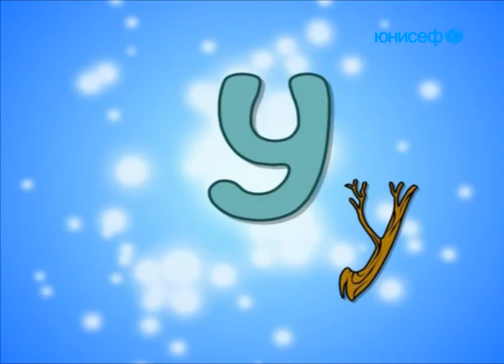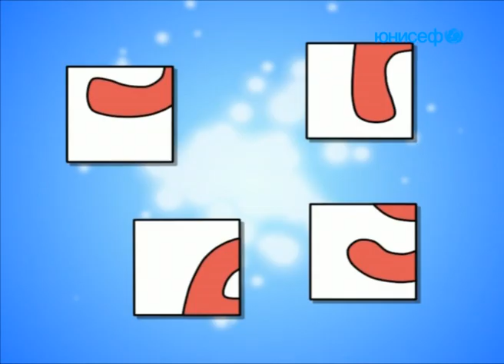У тамгасы | Керемет көч | Жаш балдар жана үй-бүлө үчүн мультфильм